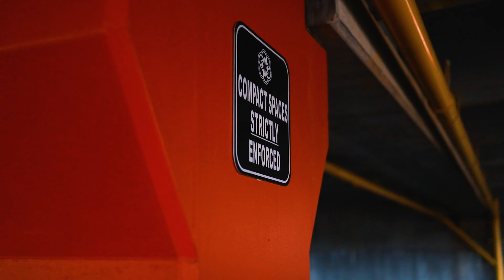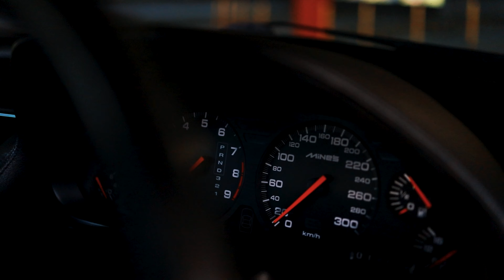RHD NSX | Cinematic Feature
Edgar and his immaculate RHD NSX took the show! With some nice goodies and even some Advan Racing wheels to top it off, this car is the definition of K.I.S.S.

Song: Night Vibe
Artist: Skyfall Beats

Check him out on IG: Instagram.com/flopshptgolf

Instagram.com/tcmbmedia